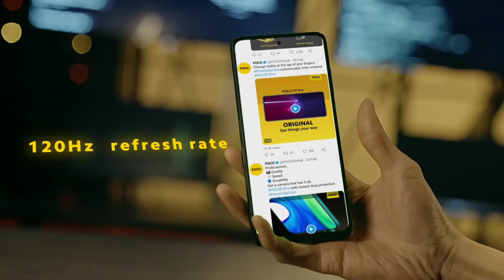GOBAL BEST GAMING 😯PHONE | First Look ⚡ Snapdragon 860, 120Hz Screen, 48MP Camera & More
BEST GAMING 😯PHONE | GAMING TEST |GOBAL  GAMING PHONE

POCO X3 Pro Unboxing & First Look | Hello Doston, Aaj Ke Video Me Hum Karne Wale Hain POCO X3 Pro Ki Unboxing. Ye Phone Aata Hain Kuch Kamaal Ke Features Ke Sath. To Iss Video Ko Ant Tak Dekhiye Aur Video Ko Like Aur Share Karna Na Bhoole.

best smartphone gaming
best gaming phone for PUBG 2022 gaming phone 2022
best gaming phone for freefire
best pubg killer 2022
top 5 world best gaming phone
world best gaming smartphone 2022
world best gaming smartphone world
best gaming phone 2022
 best gaming phone for cod 2022
poco phones
poco x3
poco x3 pro
best poco gaming phone

Top 5 World Best Gaming Phones 2022 | Best Flagship 2022 Gaming Phone | Best Gaming Killer Smartphone Welcome Back to Our New Video on Top 5 Best Gaming Smartphone in the World. We have selected these flagship ranges of smartphones made only for gaming which have the best phones for playing games like BGMI, COD, Freefire, etc. And for Games, you need the best device with all the specs at top-notch. So We have selected the top 5 best gaming phones in the whole world which have the best display up to 144 Hz refresh rate, processors like Snapdragon 888+, and longer battery life for playing games for long hours unstoppable.

 PLZ Yarooooo